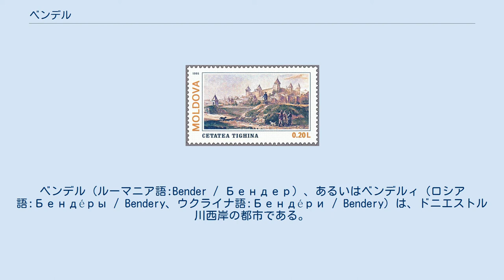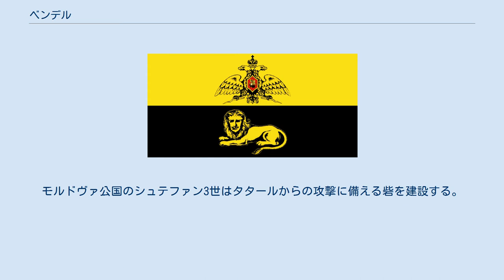ベンデル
ベンデル（ルーマニア語:Bender / Бендер）、あるいはベンデルィ（ロシア語:Бендéры / Bendery、ウクライナ語:Бендéри / Bendery）は、ドニエストル川西岸の都市である。
国際的にはモルドバ共和国の一部とみなされているが、事実上同国から独立している沿ドニエストル共和国（トランスニストリア共和国）の実効支配下にある。
沿ドニエストル共和国の支配地域も含めたモルドバの領土の中では、4番目に人口が多く、2004年の時点で9万7027人の人口を有する。
ティギナ（ルーマニア語:Tighina / Тигина）という異称も多く使われている。
 1992年のトランスニストリア戦争以降は法的には中立非武装地帯に入るが、行政的には沿ドニエストル共和国の支配下にある。
ロシア連邦、モルドバ、沿ドニエストルからなる平和維持部隊が駐屯している。
 ベンデルの風景を描いた切手 1408年の古スラブ語の文献に名前が出てくる。
 モルダヴィアの通商路となり、クリミア半島からの税関も置かれる。
モルドヴァ公国のシュテファン3世はタタールからの攻撃に備える砦を建設する。
 1538年、オスマン帝国のスレイマン1世がこの地を征服。
モルダヴィア側ではティギナと呼ばれていたこの町を、オスマン帝国はベンデルと改称する。
砦は要塞に拡大され、オスマン帝国の支配下（1538年から1812年)でベッサラビア支配の中心の1つとなる。 1713年、ポルタヴァの戦いで敗れたスウェーデン王のカール12世がこの地に逃げ込んだ。 露土戦争では、3度にわたってロシア帝国に攻め込まれる。ベンデル要塞は、観光客向けに復元されている。ドイツ生まれで、ロシア帝国軍の騎兵となったミュンヒハウゼン男爵もベンデルイ要塞攻略戦に参加しており、砲弾に乗って要塞に入り込み、敵の砲弾に乗って戻ってきたという伝説にちなむ像などが展示されている。 ベンデルは1812年、ロシア帝国領となった。ロシア革命によってロシア帝国が崩壊した1918年から1940年のルーマニア王国時代は、ティギナと呼ばれた。 ソ連時代になると、モルダビア・ソビエト社会主義共和国の一部となり、モルドバ語(ルーマニア語)ではベンデルと書かれ、ロシア語ではベンデルィと書かれていた。 モルドバ共和国独立後は、ベンデルがモルドバの正式名称である。 1992年のトランスニストリア戦争では、ドニエストル川右岸にあり、左岸のティラスポリ（沿ドニエストル共和国の“首都”）まで10kmという戦略上の重要性から、何度も激戦が行われた。